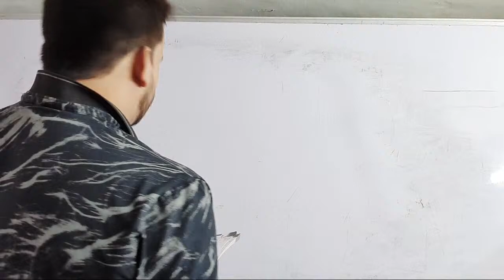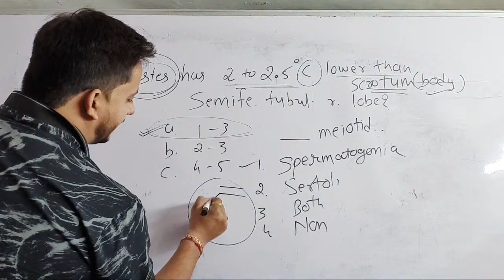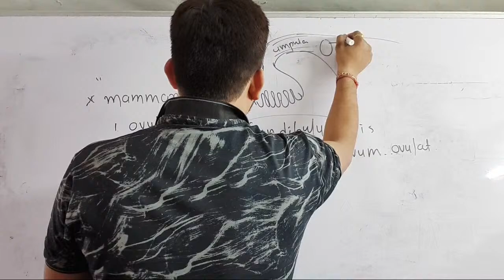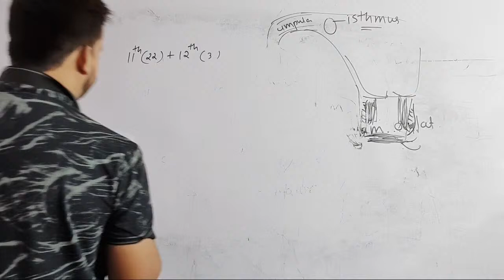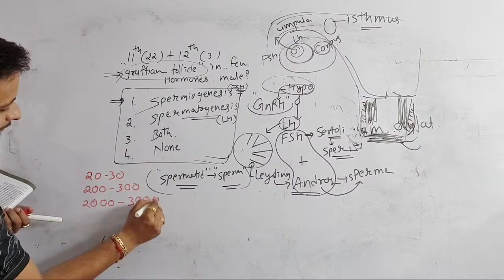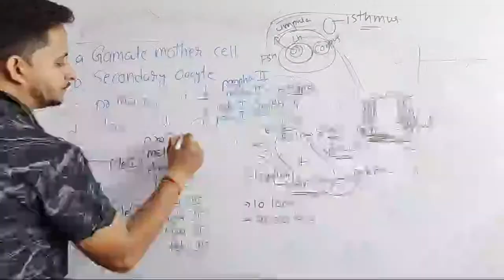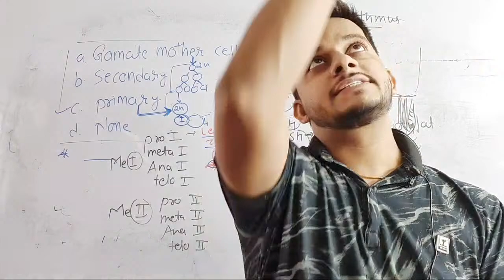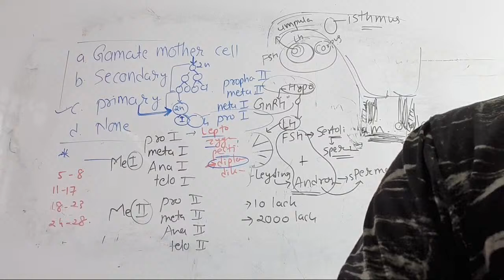12 English Medium Chapter 3 Mcq Preparation